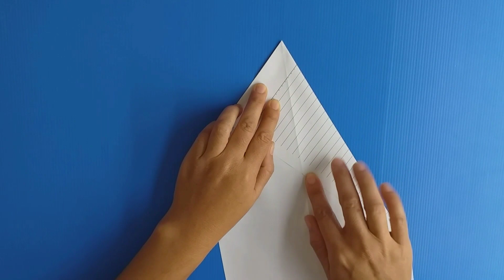สอนพับจรวดกระดาษ ร่อนดี ร่อนเฉียบ l How to make a Paper airplane.